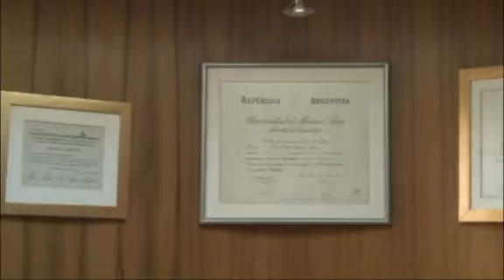INSTITUTO DE IMPLANTOLOGIA JP ALARCON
Especialista en implantología oral. Dr. Juan Pablo Alarcón Mena.